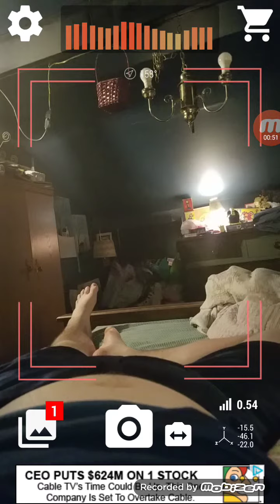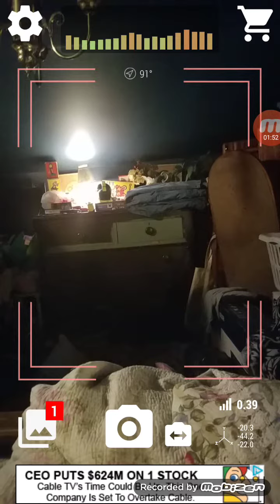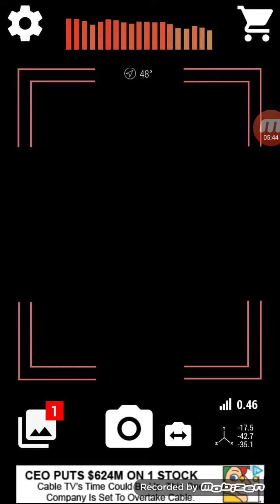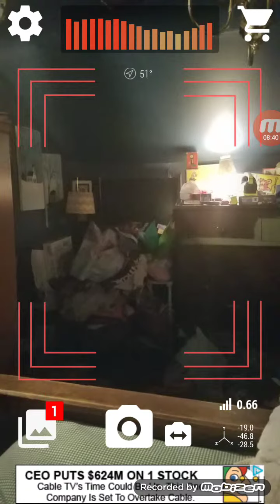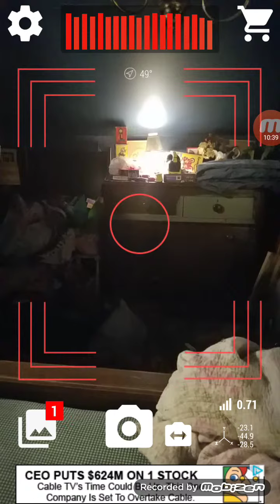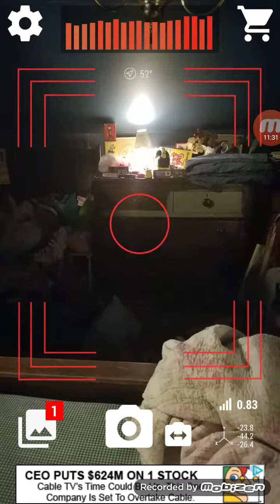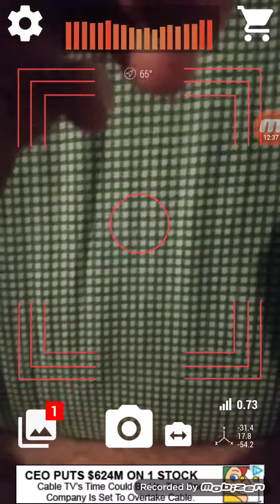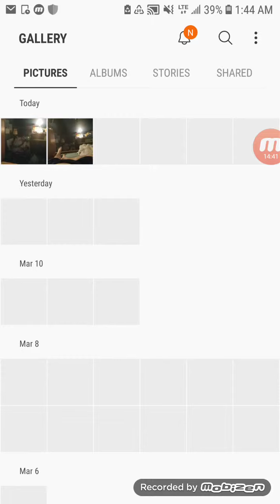There's a ghost! ( ON GHOST CAMERA )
You might say this is fake but it is 100% real this is a real app and not only that the app is real I can also sense it here with me! CREEPY